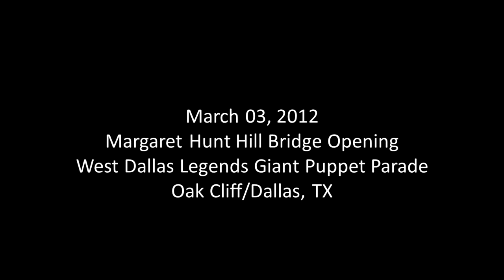Margaret Hunt Hill Bridge Opening: Legends of West Dallas Giant Puppet Parade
A parade of giant puppets representing legends of West Dallas. Part of the festivities to celebrate the opening of the Margaret Hunt Hill Bridge in Dallas, Texas.